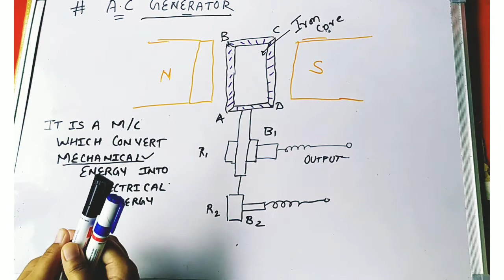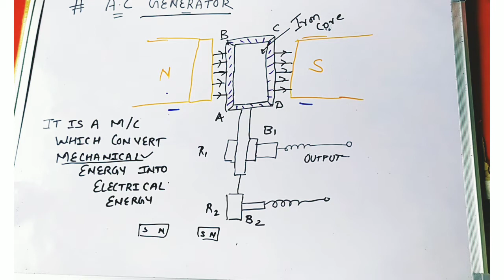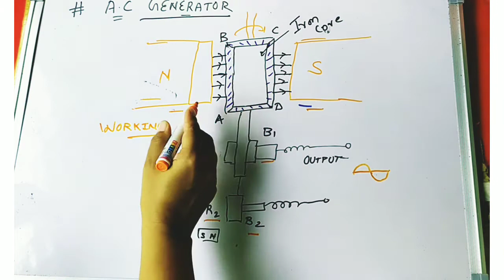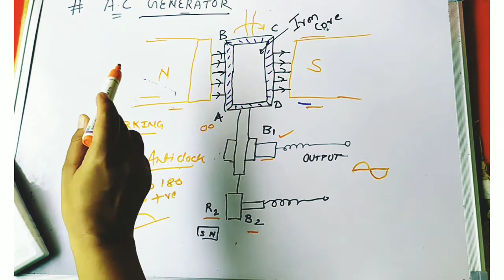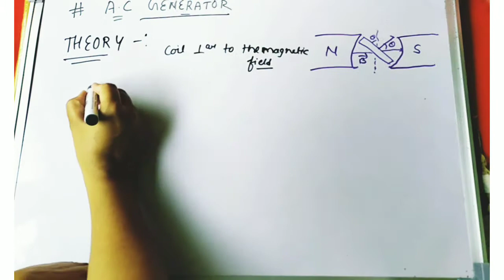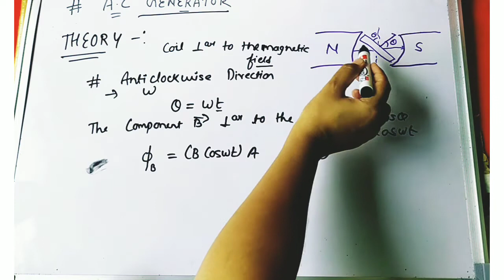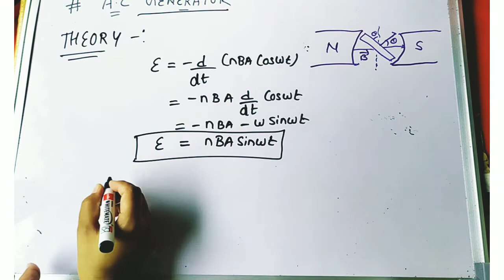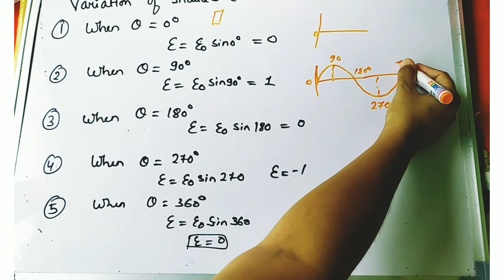Class XII Physics unit 4 chapter 7 Topic # A.C Generator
Class XII Physics CBSE board NCERT